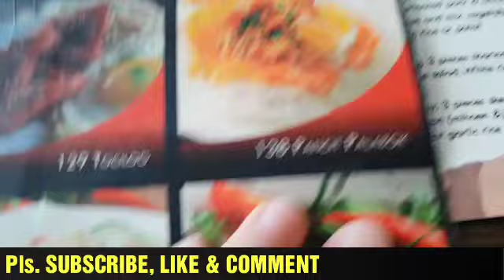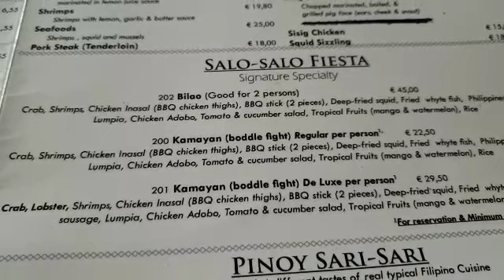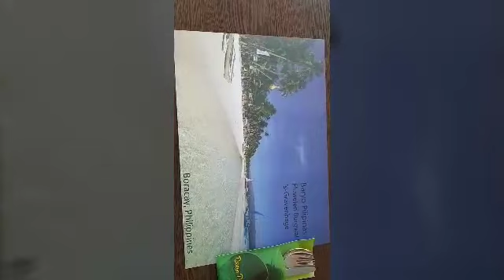MUKBANG WITH FRIENDS INBARYO PILIPINAS IN DEN HAAG (THE HAGUE) NETHERLANDS.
Bulakenya/Dutch in Holland with friends visited the Filipino Restaurant in The Hague.